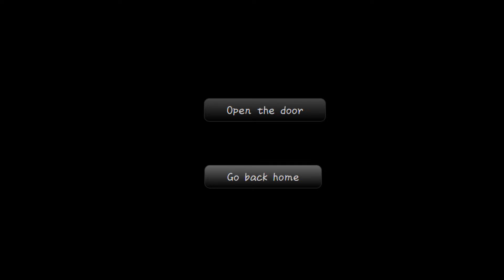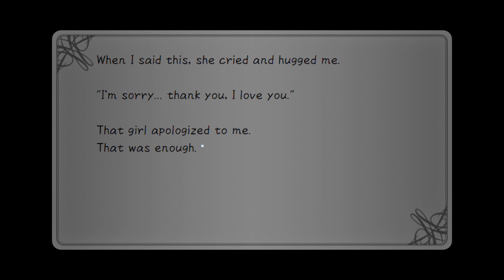Daisuki The Her Adonis - Part 1 - Perfectly ordinary visit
We play as the class president who goes to visit a girl and talk. Some of our classmates have recently disappeared and we need to find out why...